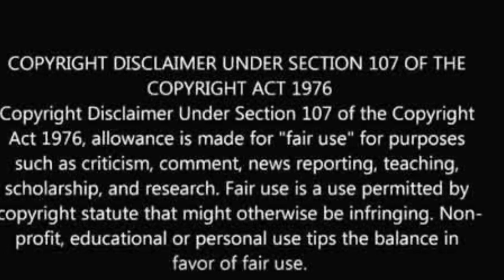Lovelyti’s Lies on Nicki Minaj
Lovelyti claims she has exclusive tea on Nicki Minaj attacking Latto!

@couture_cookie (IG)
@couture-cookie (SC)
@iamcouture_b (T)